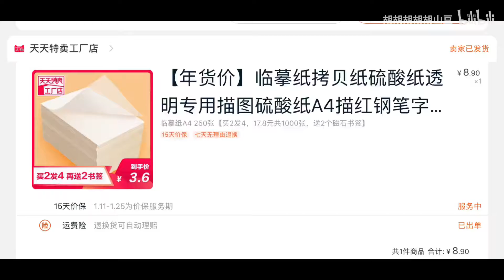做一个bjd的简易古风小台灯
超级简单的小罩灯，尺寸适合3分，也淘宝买个小底座给4分做落地灯～